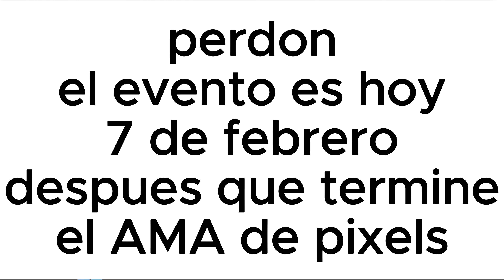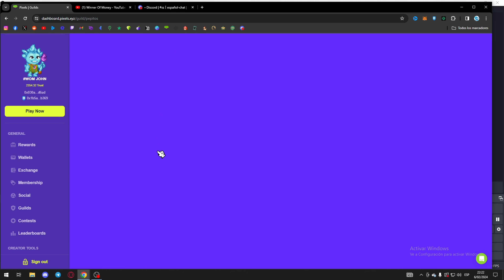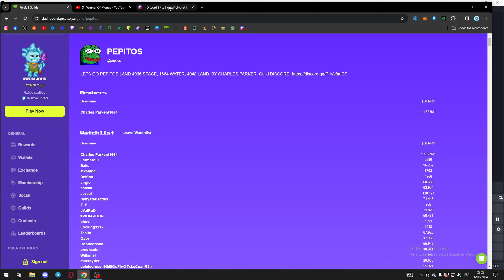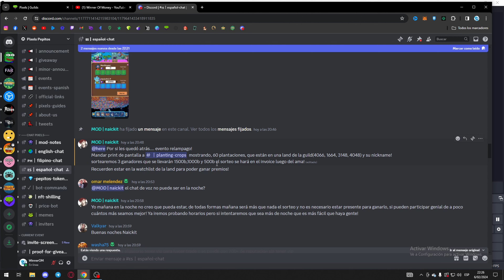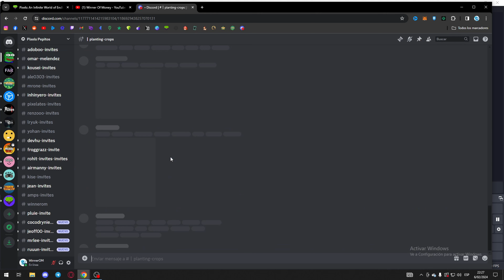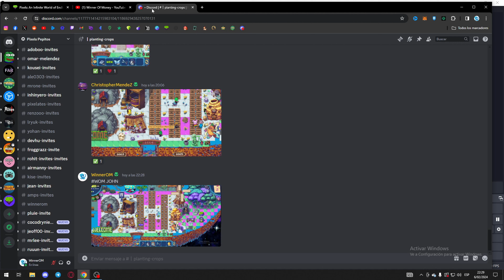PIXELS 💥 ⚡ EVENTO RELAMPAGO ⚡ 💥 PREMIOS EN BERRY 💥 PEPITOS GUILD 💥 JUEGO NFT FREE TO PLAY 💥 2024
PIXELS JUEGO NFT FREE TO PLAY TENDENCIA POSIBLEMENTE EL MEJOR DE TODOS

EVENTO RELAMPAGO 7 DE FEBRERO 2024 DESPUES DEL AMA

Haz de tu hogar un mundo de aventuras ilimitadas. Domina tus habilidades y juega con amigos. Construir nuevas comunidades y gana

UNETE A NUESTRA GUILD PEPITOS Y GANA MUCHOS PREMIOS EN NUESTROS EVENTOS:
EN EL DASBOAR DEL JUEGO BUSQUEN PEPITOS GUILD Y LE DAN EN JOIN

LAND CON BABOSAS Y FABRICA DE VINOS
1664 LAND AGUA
4048 LAND TIERRA
3148 LAND TIERRA
4066 LAND ESPACIO

CONTAMOS CON APIARIOS, AVIARIOS, FABRICA DE VINOS, MINERIAS, BABOSAS Y MAS.

SI QUIERES COMPRAR TU VIP Y NO SABES COMO HACERLO EN MI CANAL VERAS UN VIDEO PASO A PASO DE COMO COMPRAR TU VIP SUPER FACIL

PAGINA PARA HACER EL CAMBIO DE RON A WRON;

Les dejo la lista de reproducción con todos los videos referentes a pixels donde tendrán información valiosa para salir adelante en este juego.

únete a ,mi telegram juntos buscaremos la mejores formas y estrategias para aprovechar los juegos al máximo
UNETE A MI COMUNIDAD DE TELEGRAM: